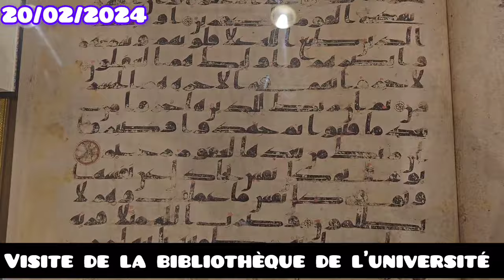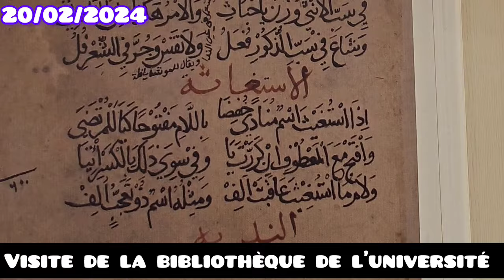Ibrahim Tounkara visite زيارة الجامعة الإسلامية بالمدينة المنورة p2